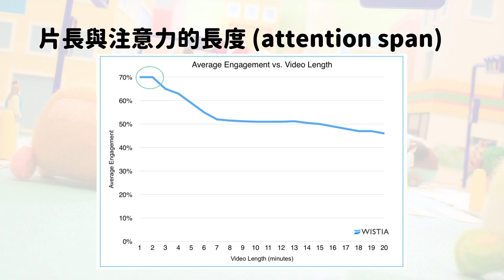【影視推介】🐹天竺鼠車車爆紅的4大原因🧡 | 深度解析 | CC中文字幕 | 廣東話 | 心靈充電站 Mind Recharger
只是上映了首三集的日本定格動畫迅即風靡大人和小朋友，究竟這部動畫有什麼特殊的魅力呢？一起來從心理學角度分析吧！（無劇透）🐾

[ 本片以廣東話 (粵語) 旁白，可開啟CC中文字幕 ]

🥕 第一個原因：片長 00:09
🥬 第二個原因：造型 00:46
🥔 第三個原因：用色 02:28
🌽 第四個原因：觀點 03:38

圖片來自導演見里朝希twitter及其他介紹網站

動畫名稱：PUI PUI 天竺鼠車車
推介度： 3 / 5

🎥還想看更多療癒、自我成長的影視作品嗎？🎭
❤️心靈充電站還有其他動畫、電影、劇集推介！🎬

Uploaded by N